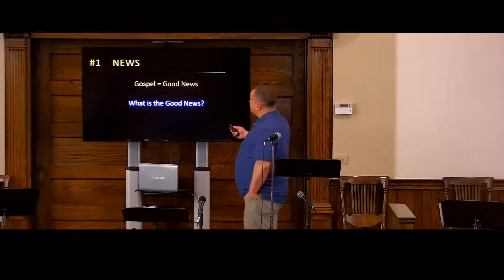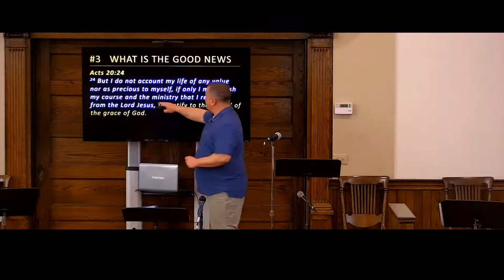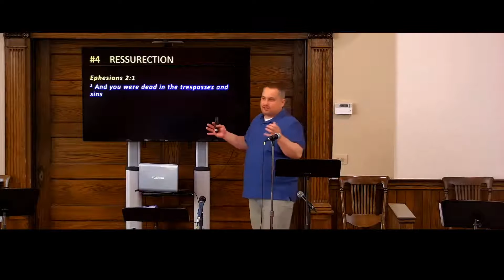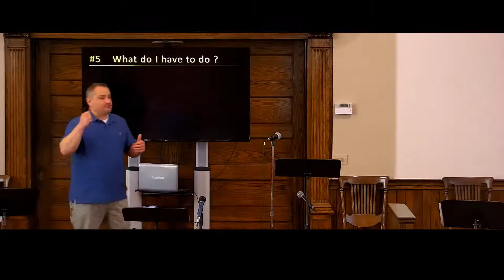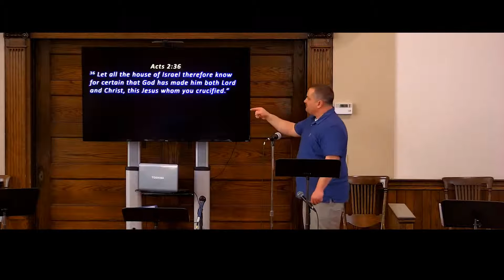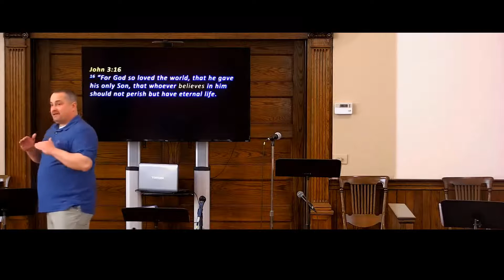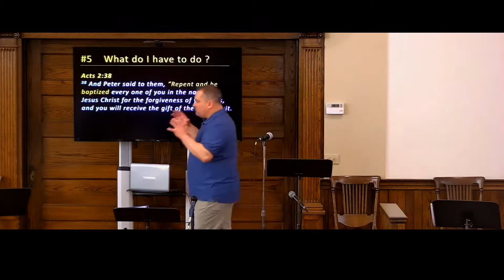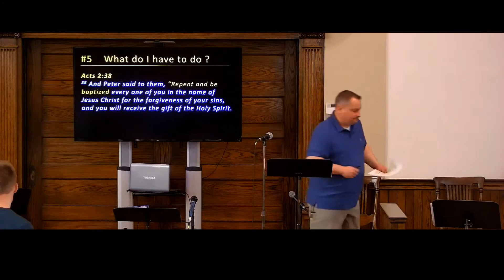April 4, 2021